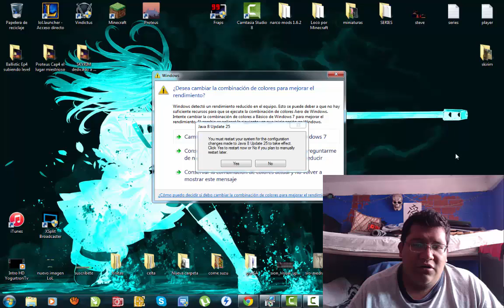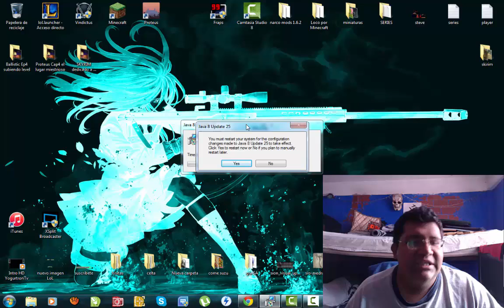YogurtronTv: Muy importante ve este Video